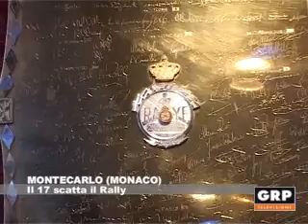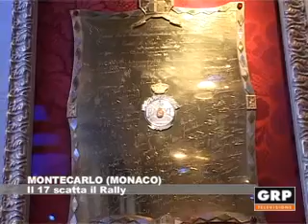Tutto pronto per il Montecarlo 2012 - GRP Televisione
Il 17 gennaio partirà dal Principato di Monaco il Rally di Montecarlo. Piero Carosso ha incontrato nella sede della locale Automobile Club il direttore della corsa Cristian Tornatore per conoscere le novità di quest'anno.